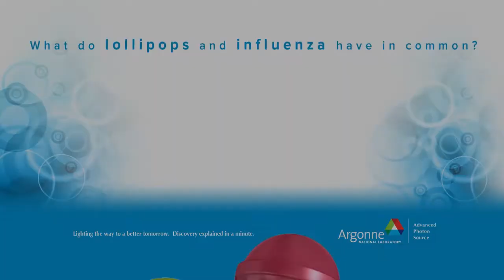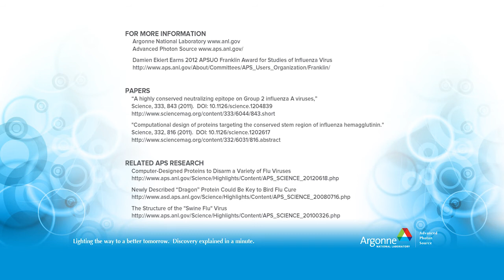What do lollipops and influenza have in common?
Human drug trials have begun to test a new way to treat influenza that has the potential to create a universal vaccine. The powerful x-ray beams from the Advanced Light Source at Argonne National Laboratory outside of Chicago enabled scientists to see the structure of the influenza virus clear enough to discover a key commonality among influenza strains. Scientist Damien Ekiert, who won a 2012 award for his work in this discovery, explains why drug manufacturers could capitalize on this.